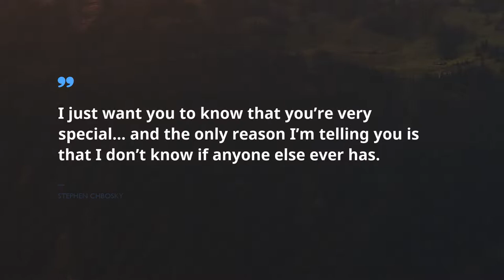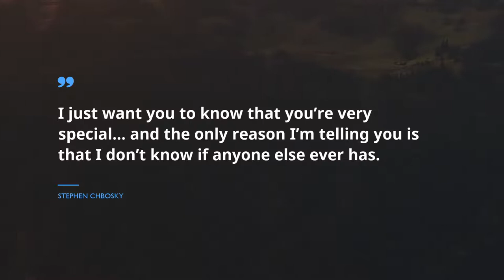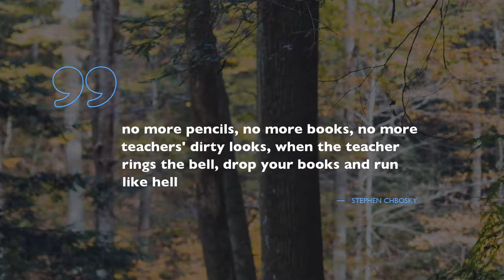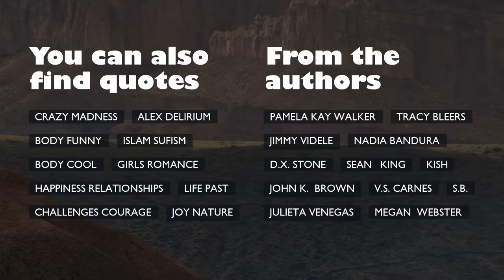15 The Perks Of Being A Wallflower Quotes / Famous Quotes / Short Quotes / Nighttime Quotes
Our specialists have assembled 15 finest The Perks Of Being A Wallflower quotations for everyone. Find the motivation you want in marvelous about The Perks Of Being A Wallflower from books, artists, films you love.This Famous Quotes issue contains The Perks Of Being A Wallflower phrases made by modern philosophers, like Stephen ChboskyOur specialists gathered beloved The Perks Of Being A Wallflower phrases in the video from The Perks of Being a Wallflower.Scroll down the page to see The Perks Of Being A Wallflower list of phrases used in the video.

The Perks Of Being A Wallflower phrases are essential during an important meeting with colleagues or for more informal atmosphere of supporting your family. The Perks Of Being A Wallflower phrases from this collection help to revive your exhausting brain and give you a room for fantasising. This generous amount of the sufficient The Perks Of Being A Wallflower phrases will help you to become creative and never to stay unhappy with your daily routine, filling it with magic and kindness. Press the play button and memorize the best 15 The Perks Of Being A Wallflower quotations!

To use the phrases you want to quote, you need copy them from text below and put them into your status bar on Skype or Tinder to amaze pals. Put the most useful 15 The Perks Of Being A Wallflower phrases on your social media or just save them on your PC.

15 bright The Perks Of Being A Wallflower quotations:
1) So, I guess we are who we are for alot of reasons. And maybe we'll never know most of them. But even if we don't have the power to choose where we come from, we can still choose where we go from there. We can still do things. And we can try to feel okay about them.
 ― Stephen Chbosky

2) She wasn't bitter. She was sad, though. But it was a hopeful kind of sad. The kind of sad that just takes time.
 ― Stephen Chbosky

3) Maybe it’s sad that these are now memories. And maybe it’s not sad.
 ― Stephen Chbosky

4) I just want you to know that you’re very special… and the only reason I’m telling you is that I don’t know if anyone else ever has.
 ― Stephen Chbosky

5) I was very grateful to have heard it again. Because I guess we all forget sometimes. And I think everyone is special in their own way. I really do.
 ― Stephen Chbosky

6) I don't know the significance of this, but I find it very interesting.
 ― Stephen Chbosky

7) Sam dropped me off. When she was too far away to see me, I started to cry again. Because she was my friend again. And that was enough for me.
 ― Stephen Chbosky

8) Ambos dijeron que tomara asiento y parecían hablar en serio, así que me senté.
 ― Stephen Chbosky

9) no more pencils, no more books, no more teachers' dirty looks, when the teacher rings the bell, drop your books and run like hell
 ― Stephen Chbosky

10) It's nice to have things to look forward to.
 ― Stephen Chbosky

11) We Are All Infinite
 ― Stephen Chbosky

12) I love my mom so much. I don't care if that's corny to say. I think on my next birthday, I'm going to buy her a present. I think that should be a tradition. The kid gets gifts from everybody, and he buys one present for his mom since she was there, too. It think that would be nice.
 ― Stephen Chbosky

13) Las cosas cambian. Y los amigos se van. Y la vida no se detiene para nadie.
 ― Stephen Chbosky

14) No hay nada como respirar hondo después de reírte tanto. Nada en el mundo como el dolor de estómago por una buena causa.
 ― Stephen Chbosky

15) Put my head under my pillow, and let the quiet put things where they are supposed to be.

You will see here a great number of words of wisdom for numerous events from well-known celebrities and businessmen, phrases for your every day events, and thoughts highly marked by our amusing specialists.

This is not the end Besides the greatest The Perks Of Being A Wallflower thoughts of our time, we have given you a truly amazing gift! With this ever-growing program you will detect quotations from outstanding novels, and much more!

Is this The Perks Of Being A Wallflower quotations’ collection helpful for your mind and soul? Perhaps, you have other phrases you can share with us? Express your ideas.
Become the channel’s subscriber for new The Perks Of Being A Wallflower programs.
Famous Quotes is not an owner of copyrights on quotes. The rights on these materials are protected by our policy and belong to their owners.